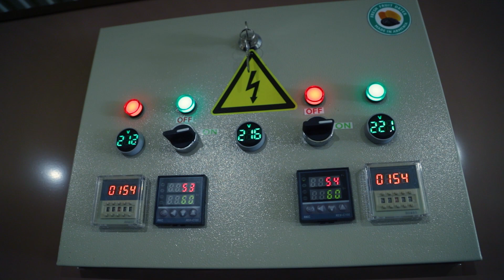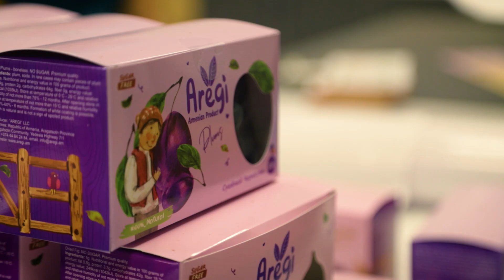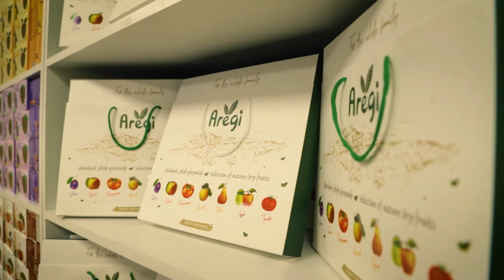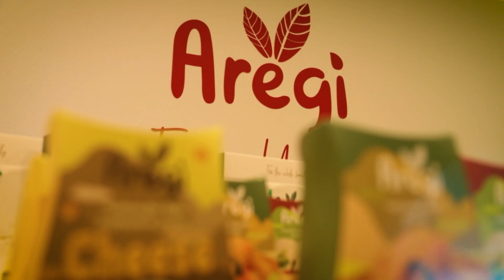Արևի ջերմությամբ ստեղծված Հայաստանի համը. «Արեգի»